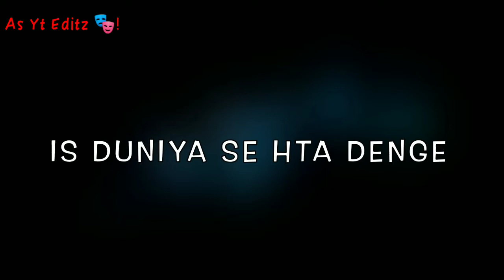🔥Beta Tere Bas Ki Baat Nhi 👿 Baap Ko Bhej | Attitude Boy Status |😎 Attitude Shayari Whatsapp Status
YOUR QUERIS :~

• Status
• Shayari Status
• Status Shayari
• Status sad
• Status Attitude
• Status For Boys
• Status Girl
• Status Boys
• Sad Status
• Attitude Status
• Attitude status for boy
• status 30 second
• Trd shayari
• trending shayari
• trending status
• Trending
• New Shayari
• Dost Status
• Shayari status
• Motivational Shayari
• Motivational status
• Motivational Shayari status
• Alone Shayari
• Attitude Shayari

Boys Attitude shayari status TRD
status, new mushayra status WhatsApp status
comedy shayari
Heart shayari status
new mushayra shayari status
Heart Broken shayari status
Heart touching Shayari status WhatsApp status
status video
shayari status
Dhokha Shayri Status
four Lines Shayri Status
new mushayra shayari status WhatsApp status video
shayari status
new status attitude
shayari new
shayari

     🗯COMMENTS~♥~